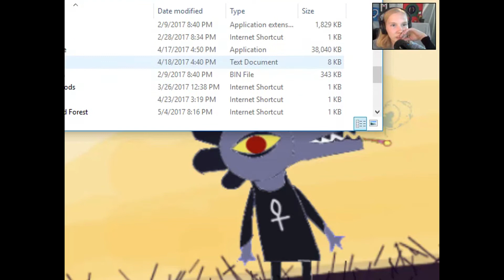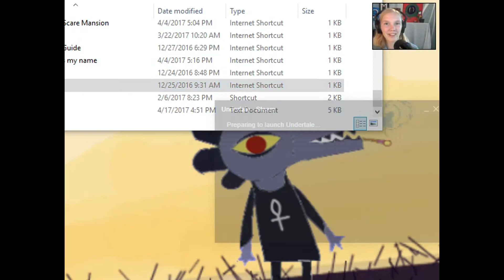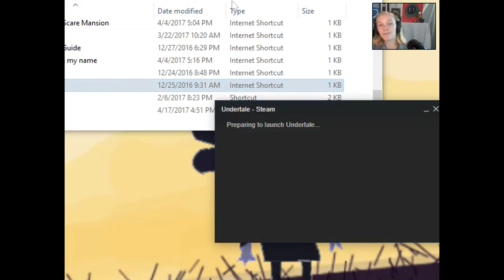EPIC BOSS BATTLE BEGINS!| Undertale #14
I finally got past Asgore and jumped right back into the tough stuff with Omega Flowey!

My kik is Flowey_KOBK